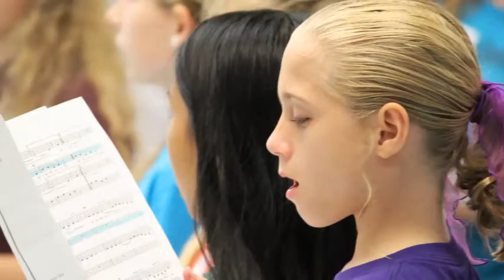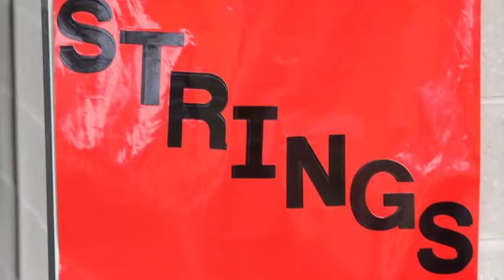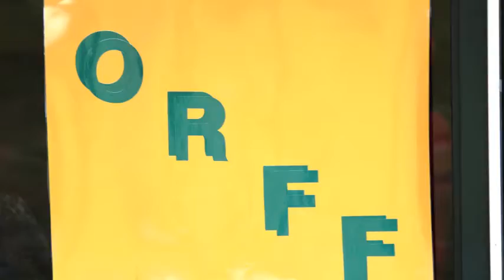Polk County Elementary Music Showcase 2014 Practice #1 Picture Slide Show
This is a slide show of pictures from the first night of practice for the Polk County Elementary Music Showcase. This practice occurred on May 1, 2014 at Chains of Lake Elementary School in Winter Haven, FL. This Showcase features some of the best 4th & 5th Grade students from Polk County Florida who sing and play string & orff instruments.